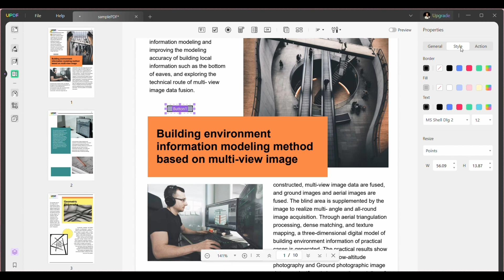How to Add Action Button to PDF Form on Windows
If you want to add some action buttons to your PDF form on Windows in an easy and quick way, then this video is for you. This video will help you to learn how to add an action button to PDF form on Windows. Thus, without wasting any time, let's dive straight into the video and see the tutorial.